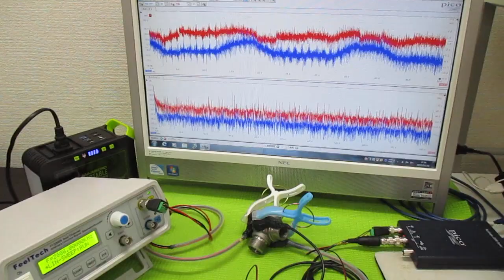オリジナル超音波実験（メガヘルツの超音波発振制御プローブ） ultrasonic-labo